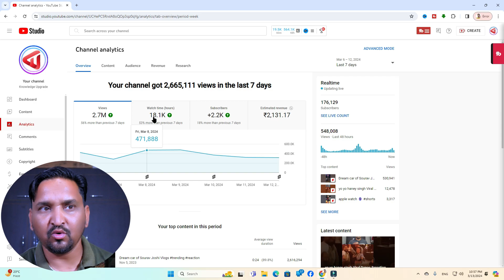YouTube shorts se kitna rupya milta hai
वायरलेस माइक खरीदने के लिए क्लिक करे
Getting a million views on your short video requires a combination of creativity, strategy, and audience engagement. By understanding your audience, consistently providing high-quality content, and staying connected with trends , you can increase your chances of reaching this impressive milestone.

best mic for youtube recording
If you find this video helpful then 😊
How To Grow Your Channel In 2024